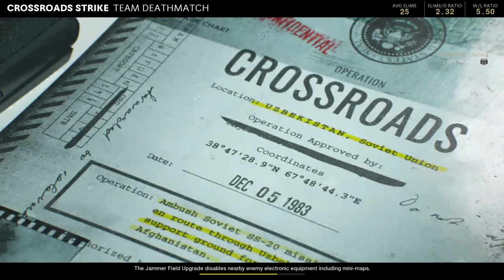Call of Duty®: Black Ops Cold War 50-4 Gameplay